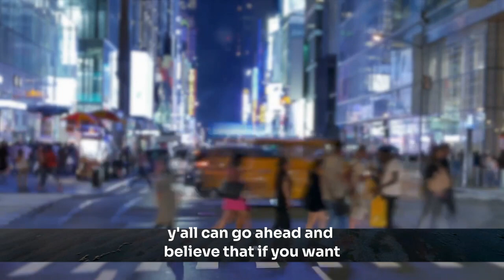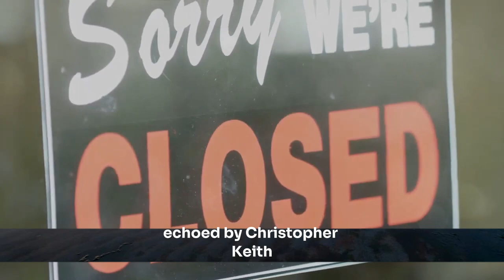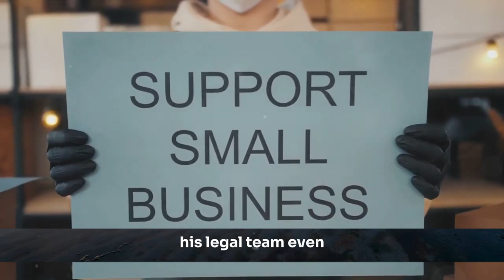NY Attorney general to seize trump's assets if he can't pay judgment.